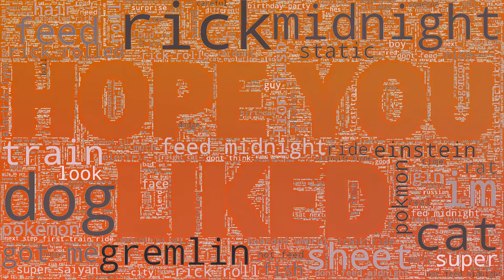Best All of a Sudden, Most Unexpected Comp 30 \\ Surprise New \\ Very Surprise \\ Video Surprise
The Best of Surprise New Moments - Unexpected Twists.

Top Parts: \\0:53 Surprise Kid \\ 3:08 Static Chihuahua \\

Song - Mr. Weatherbee Mr. Weatherbee by BRASKO

Sorry, But Your Princess Is in Another Castle